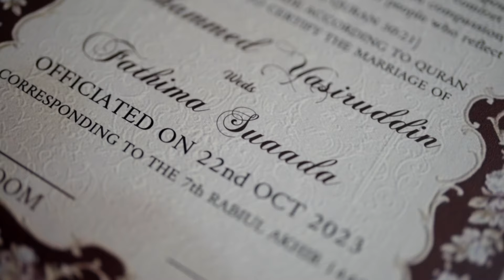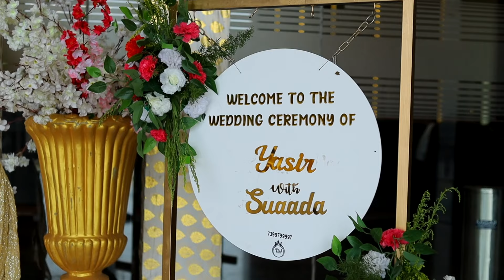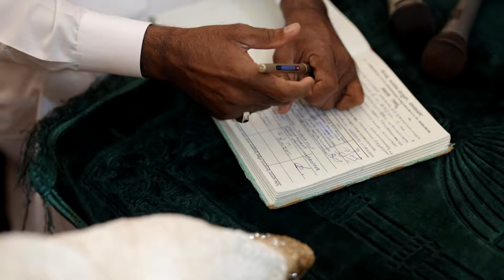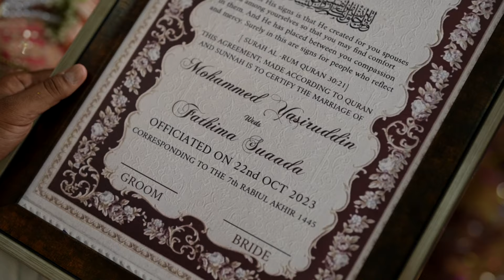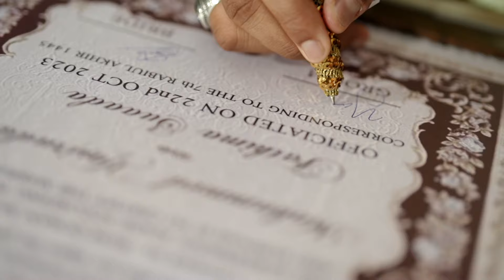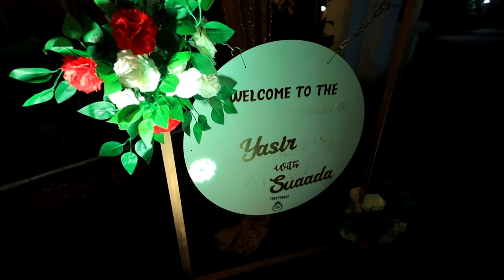YASEER + SUAADA | FULL WEDDING STORY HD